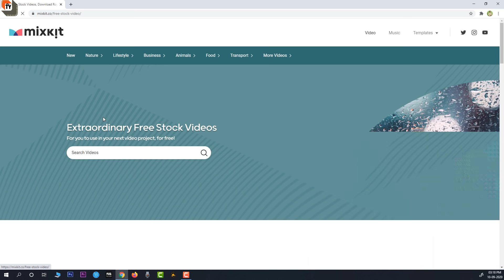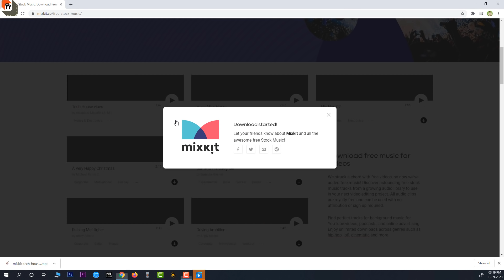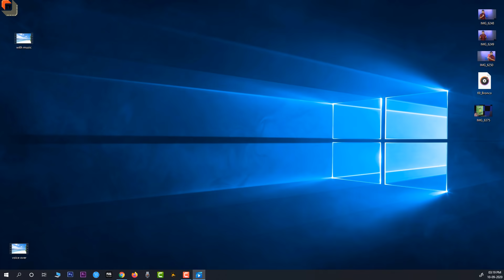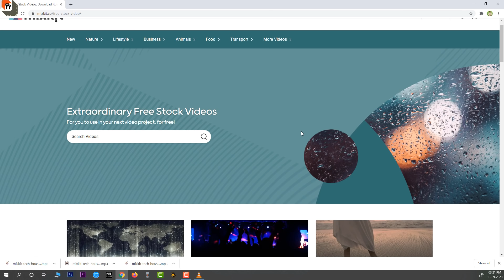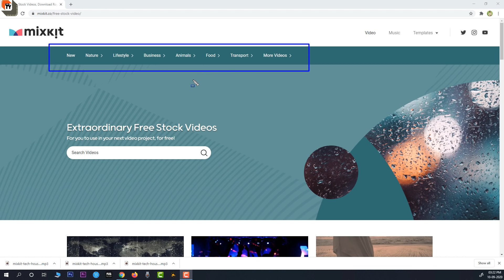How to Get Copyright Free Music And Videos for YouTube Videos | Monetize Reused Content Channel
Dosto Aaj Ki Is Video Me Maine Aapko Ye Bataya Hai Ki Aap YouTube Par Reuse Content Ko Kaise Monetize Kar Sakte Hai Iske Alawa Aapko Ek Aisi Website Ke Bare Me Bataya Hai JIs Se Aap Copyright Free Music And Videos Download Kar Sakte Hai Ummeed Hai Aapko Ye Video Bahut Pasand Aayegi Thank you so much...